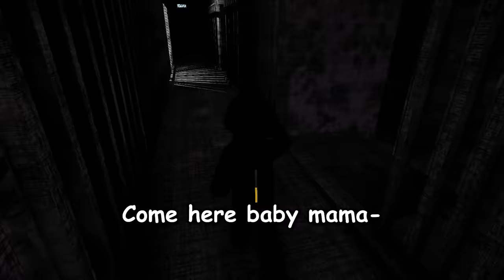The FUNNIEST Spooktubers EVER... | CONTENT WARNING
In this video, 3 IDIOTS decided to try out in the world of Spooktube! Content Warning is extremely similar to Lethal Company (EXCEPT EVEN FUNNIER), so you already know how CHAOTIC it's going to be...

Timestamps:
00:00 Intro
00:48 Day 1
04:50 Day 2
06:43 Day 3
07:45 Day 4
09:30 Day 5
10:16 Outro